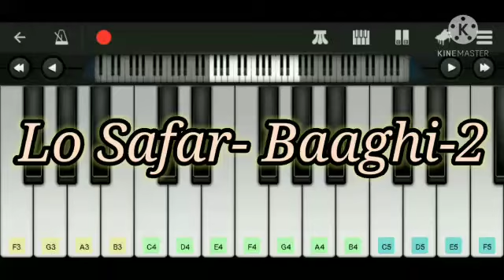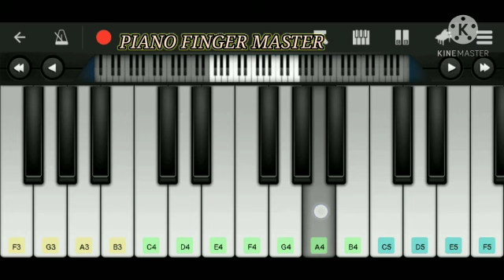lo safar piano tutorial | lo safar on piano | piano tutorial lo safar baaghi 2 | Tiger Shroff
About This New Video- So Guys, Welcome Bank to Our Another Piano Tutorial. Presenting Lo Safar from the Movie 'Baaghi-2'. The Song Which portrays the character of Tiger Shroff. This Song has Seprate Fan Base. Tiger Shroff Fans Go and Check it Out.
So Guys, You can easily Learn this Piano Tutorial and you can easily play it on your piano/ keyboard.
Lyrics:-
Tumne jo hai maanga toh Dil ye haazir ho gaya
Tumko maana manzil aur Musafir ho gaya  (x2)
Lo safar shuru ho gaya
Humsafar tu ho gaya
Mera humsafar tu ho gaya hmm

Dil ki bechaini ko aaya Ab kahin aaraam hai
Tu na ho to sochta dil Tujhko subaho shaam hai
Iss kadar tu har ik pal mein Mere shaamil ho gaya
 Lo safar shuru ho gaya Humsafar tu ho gaya
Lo safar shuru ho gaya Mera humsafar tu ho gaya